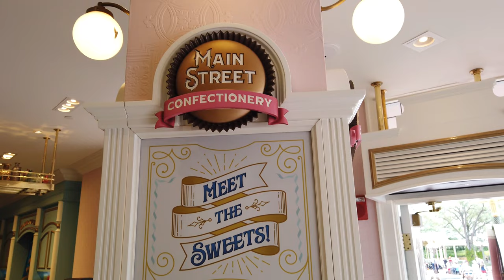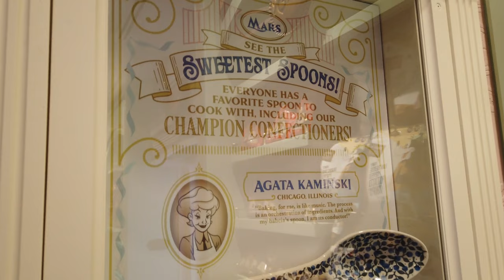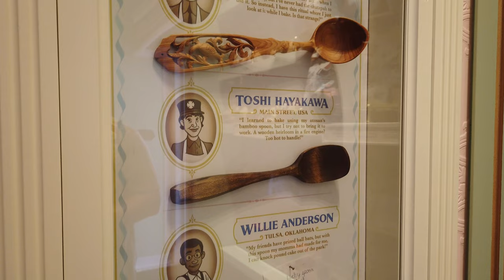Walt Disney World's Magic Kingdom Main Street USA Confectionery Walkthrough - So Many Sweets!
Come with us as we check out Magic Kingdom's Main Street Confectionery!  There are so many sweet treats to see and try here from the famous candy apples to the cotton candy!  You'll find cupcakes, cookies, lollipops, rock candy and M&M's of all colors.  And don't forget the candied popcorn!

If you look closely into the glass bakery counter, you'll see a beautiful royal blue 50th Anniversary pastry and the Orange Bird jumbo cookie.  Which sweet treat would you try first?

If you have questions about The Main Street Confectionery, or other Main Street Stores, leave them in the comments and we'll do our best to answer.